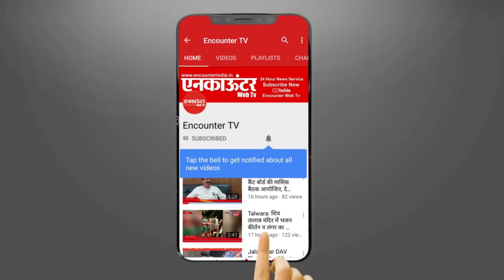Dharna: पुलिस से नहीं मिला इंसाफ...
पुलिस से नहीं मिला इंसाफ, शव सिविल अस्पताल के बाहर रोड जाम करके पुलिस के खिलाफ हुई नारेबाजी, देखेें वीडियो